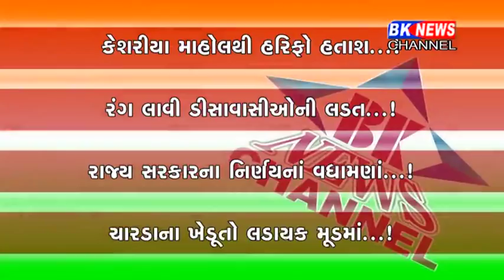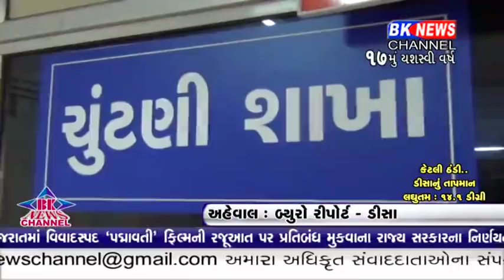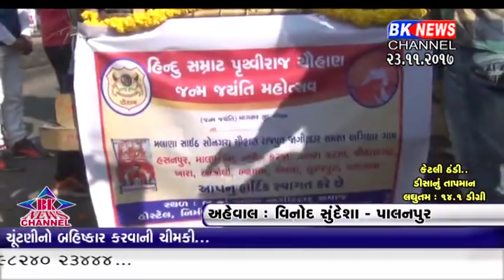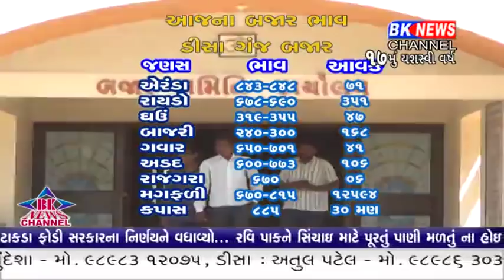23 11 2017